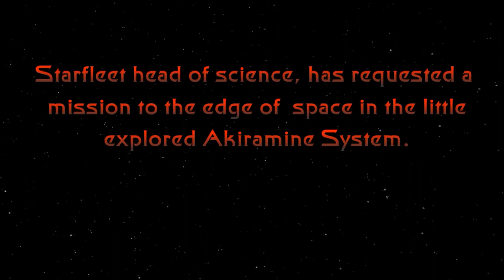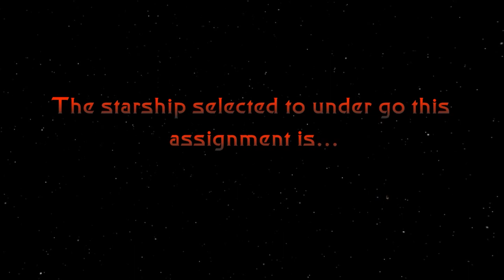ELITE FLEET: USS INTEGRITY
I am working a few small projects at the moment. I wanted to put something up as its been a while. These music vids are pretty easy now. I am working on a few talkie vids. Watch this channel :).